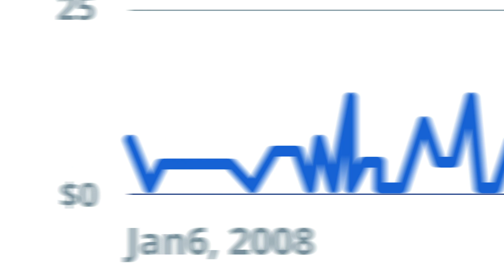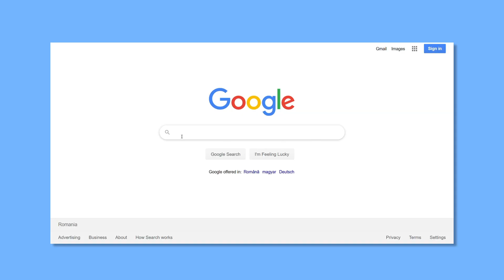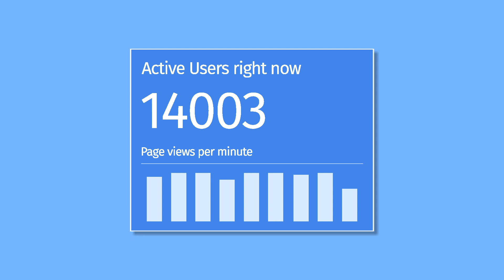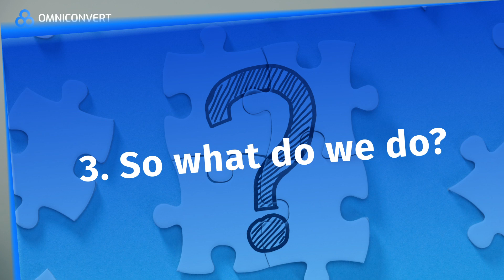What is Customer Value Optimization and how it revolutionizes eCommerce - Omniconvert eCommerce Tips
Customer Value Optimization is an awesome new concept that you need to grow your business in a smart way!
Welcome to Omniconvert eCommerce Tips.
In this episode, you'll learn What is Customer Value Optimization, why you should care about it and how to make it happen on your eCommerce store or business:

(00:00) - Intro
(00:39) - First steps in eCommerce - challenges & learnings
(01:35) - Why Customer Value Optimization is important
(01:44) - How to grow your eCommerce
(02:04) - Most eCommerce companies make this mistake
(02:39) - Why only focusing on acquiring new customers is wrong
(03:03) - Case Study - learning from a Fashion eCommerce Store's experience
(03:41) - What should you do
(04:10) - Monitoring and understanding Customer Lifetime Value
(04:38) - Customer Value Optimization defined
(05:04) - Let's start doing Customer Value Optimization
(05:19) - How we can help

If you are in an E-commerce business and not analyzing Customer Lifetime Value regularly & segmenting your clients to gain real, actionable insights, you are probably losing money and have no clue about it. Our newest tool, Omniconvert Reveal, will take care of the analysis and give you all the action points you need to stop losing customers and gain more revenue for your store.